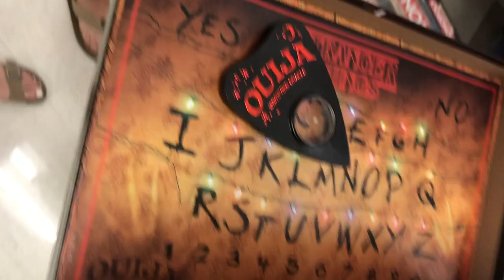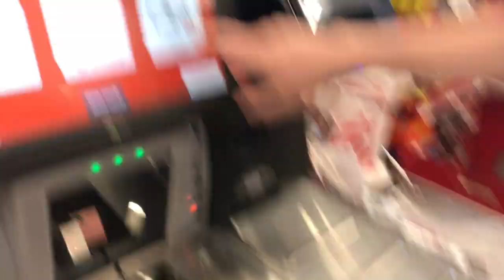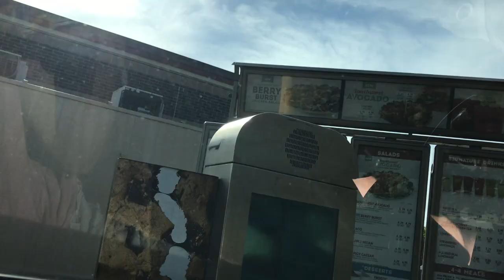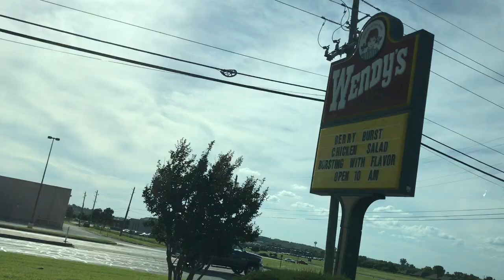PLAYING WITH OUIJA BOARD IN TARGET??? (+wendy's mukbang)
the intro was suppose to say summer 18' but it didn't save also this video is probably cursed don't watch it